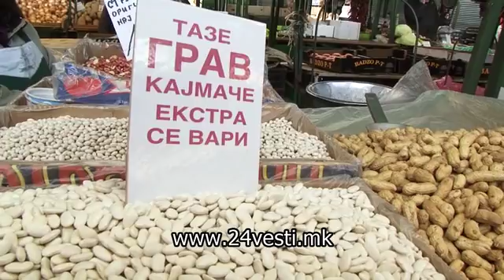Со Новата година – нови поскапувања 02 01